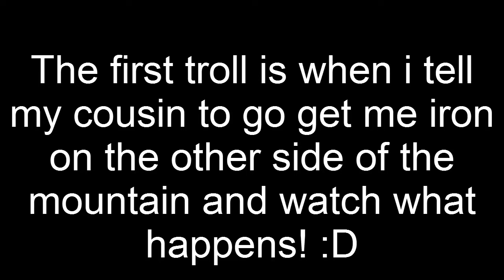Minecraft- Trolling my cousin